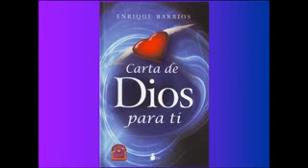24 de enero de 2022